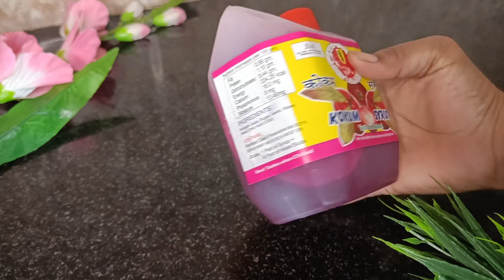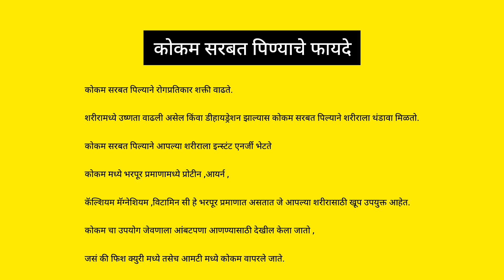Kokaum Sharbat Recipe | कोकम सरबत | 3 flavours of kokum sarbat | kokum sharbat benifits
Summer recipes

माठ कोणता घ्यावा l माठ कसा स्वच्छ करावा l आरोग्यदायी फायदे| Earthen Pot | Clay pots | panyacha math=